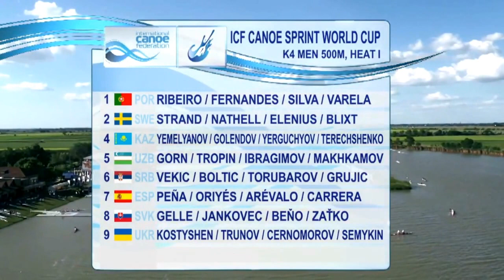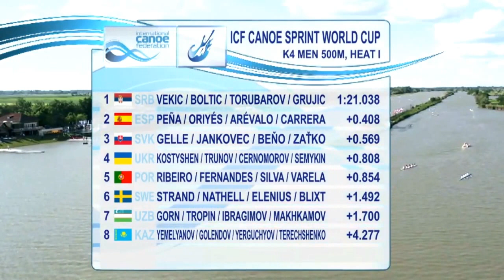2017 ICF World Cup 2 in Szeged, Hungary, Men's K-4 500m Heat 1. HD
1,  (SRB)  Stefan Vekic / Simo Boltic / Vladimir Torubarov / Nebojsa Grujic  1:21.038.
2,  (ESP)  Iñigo Peña / Juan Oriyés / Carlos Arévalo / Óscar Carrera  1:21.446.
3,  (SVK)  Peter Gelle / Martin Jankovec / Ľubomír Beňo / Miroslav Zaťko  1:21.607.
4,  (URK)  Dmytro Kostyshen / Igor Trunov / Kyrylo Cernomorov / Ivan Semykin  1:21.846.
5,  (POR)  João Ribeiro / David Fernandes / Emanuel Silva / David Varela  1:21.892.
6,  (SWE)  Henrik Strand / Martin Nathell / Joel Elenius / Jhonny Blixt  1:22.530.
7,  (UZB)  Vyacheslav Gorn / Aleksandr Tropin / Viliyam Ibragimov / Shakhriyor Makhkamov  1:22.738.
8,  (KAZ)  Alexandr Yemelyanov / Ilya Golendov / Andrey Yerguchyov / Artyom Terechshenko  1:25.315.